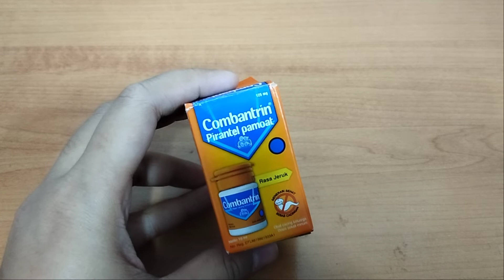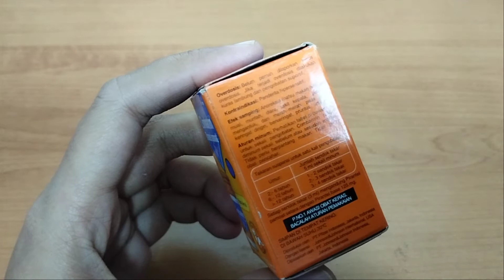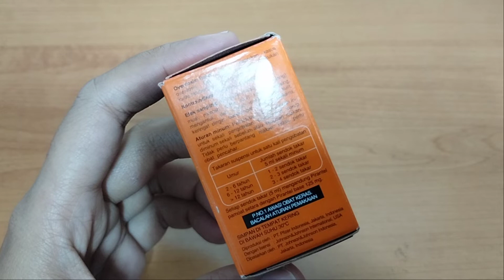Review Obat Cacing Keluarga: Combantrin Pirantel Pamoat Rasa Jeruk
Hi Bos Bis, disini Oting mau review Obat Cacing Keluarga Combantrin Pirantel Pamoat Rasa Jeruk.